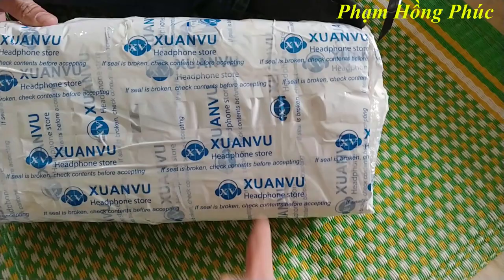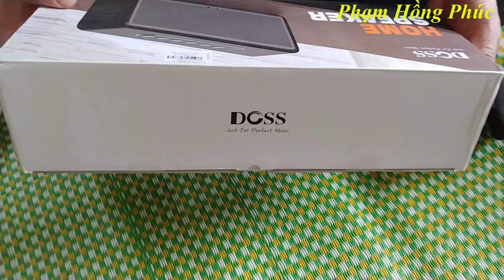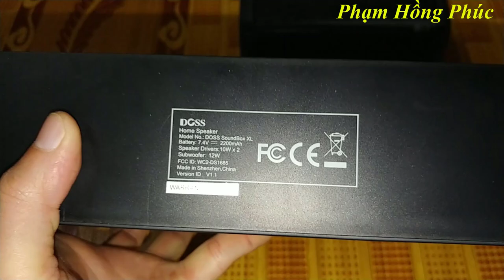Trên tay DOSS SOUNDBOX XL